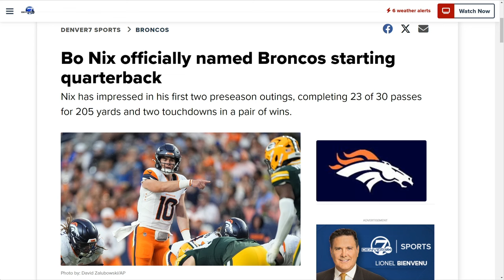Bo Nix officially named Broncos starting quarterback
Rookie Bo Nix will begin the season as the Denver Broncos’ starting quarterback, head coach Sean Payton announced on Wednesday.  Nix will become the first rookie quarterback to open a season as the starter since John Elway in 1983.